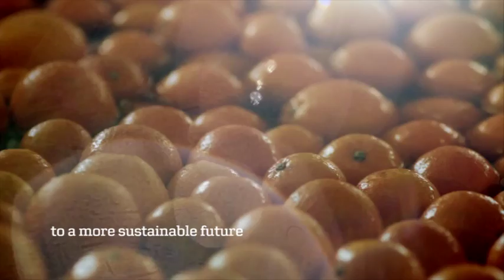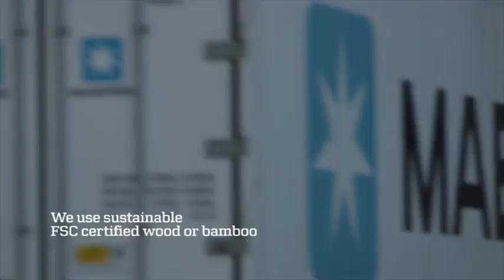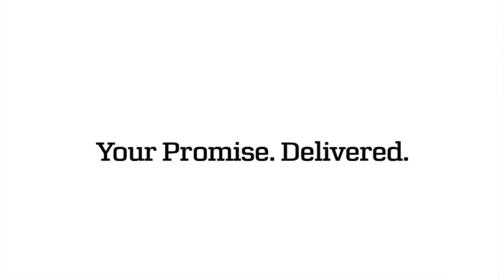Maersk Line's steps towards a sustainable future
This video is presented by Maersk Line and gives you an insight into the world’s largest container shipping company. Our videos about Maersk Line show how much influence Maersk Line has as a shipping company, and how they operate in the world.

Follow Maersk on social media and get the latest news from the world’s largest container shipping company: